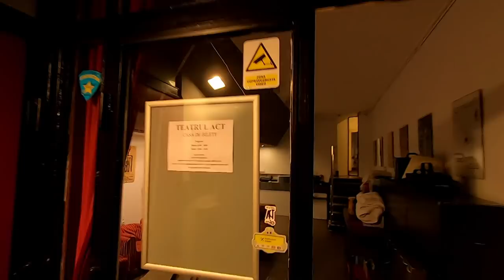Reţeaua de idoli cu Marcel Iureş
Luni, 30 noiembrie, de la ora 21:00, la TVR2, seria interviurilor propuse de Irina Păcurariu la Reţeaua de idoli a continuat cu actorul Marcel Iureş, recunoscut şi apreciat în egală măsură pentru cariera sa în cinema, dar şi pentru ceea ce înseamnă în teatrul românesc.